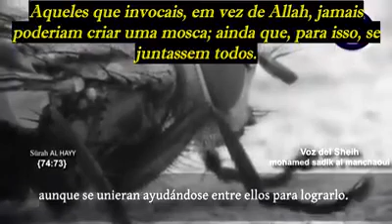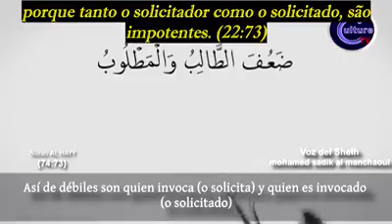Sheikh Mohamed Sadik Al Manchaouii - Surah Hajj